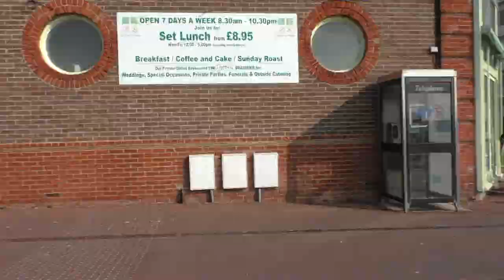Hastings to Bexhill and Back Timelapse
had to go to bexhill to pick up a cover for my scooter so the 2 kevs went together i videod it at 1 frame a second and this is the result thanks Kevin Flook for coming with me